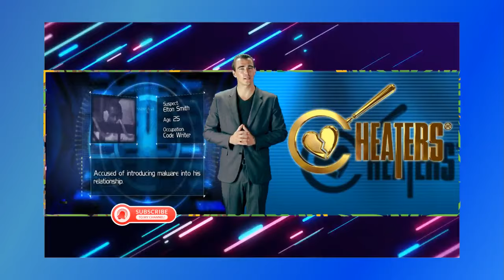Cheaters New 2024 💋Nifa Bennett💋 FULL HD 💋 Do not zooma in or out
Cheaters New 2024 💋Nifa Bennett💋 FULL HD 💋 Do not zoom in or out